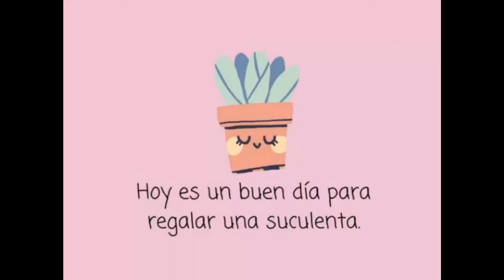MACETAS Y HAWORTIAS!!!!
HAWORTIAS TRANSPLANTE MACETAS.,Hola!!! gente!!!hoy les nuestro mis macetitas nuevas ,y unos transplantes de hawortias!!! son originarias de sudfrica, elegantes,rusticas, y todo terreno , facil de cuidar, !!! Las macetas son mis primeros en forma de animalitos, Espero les guste!! me regalan un LIKE? Y YO MUY CONTENTA ,POR QUE SEAMOS MAS! DESDE MAR DEL PLATA ,los abrazo!